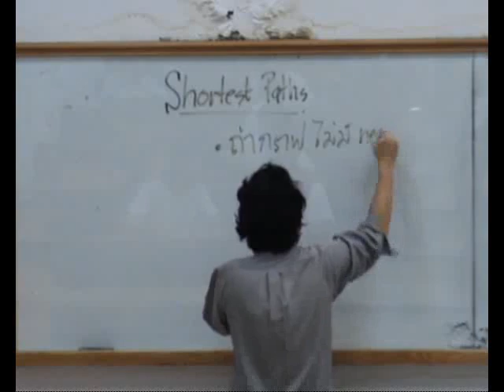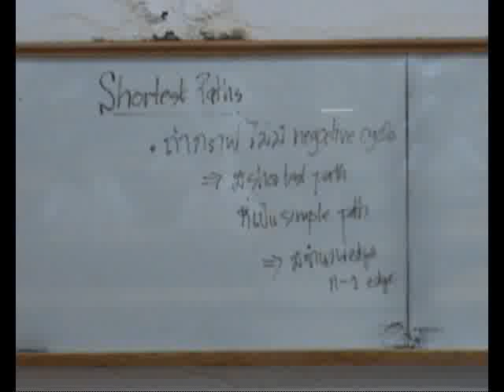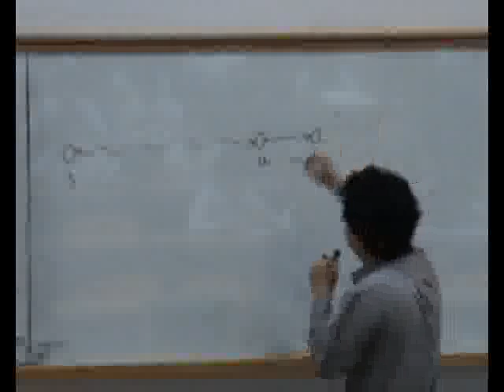บรรยายอัลกอริทึม 19 (27 ส.ค. 51): Shortest paths (negative weights), Bellman-Ford-Moore alg. (1/4)